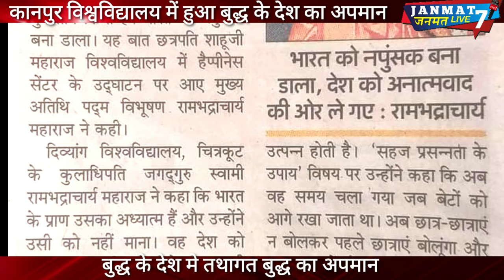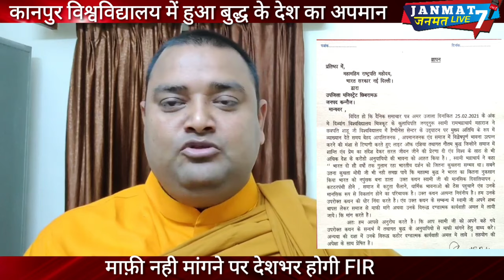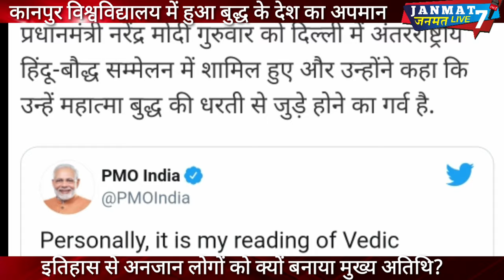chhatrapati shahu ji maharaj|university|kanpur|happiness centre|rambhadracharya|modi|buddha|india|UP